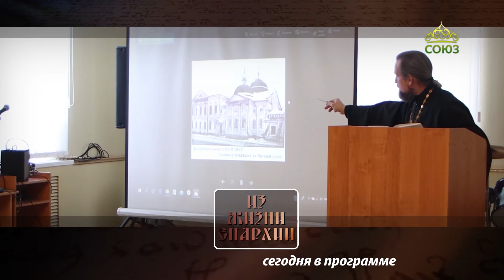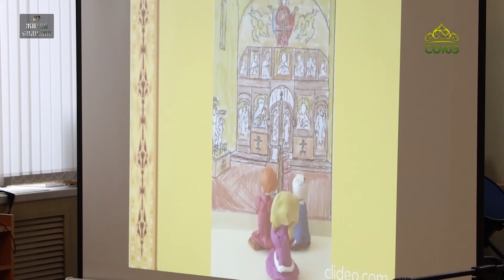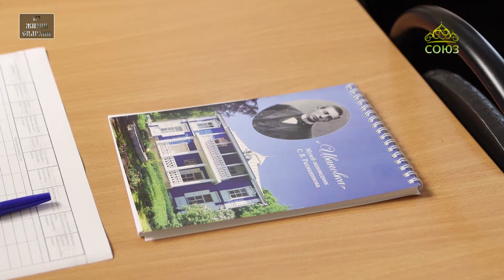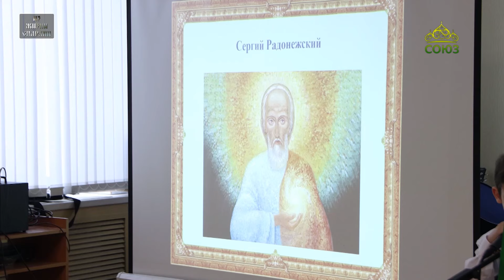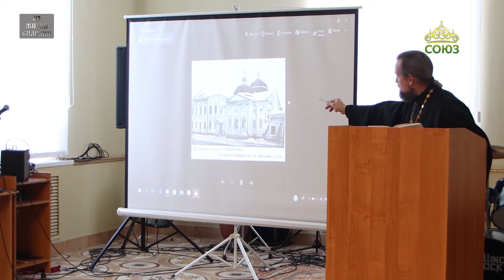Из жизни епархии (Уварово). 18 декабря 2023